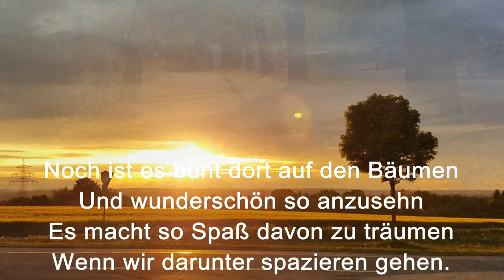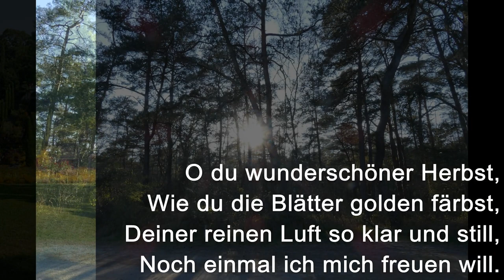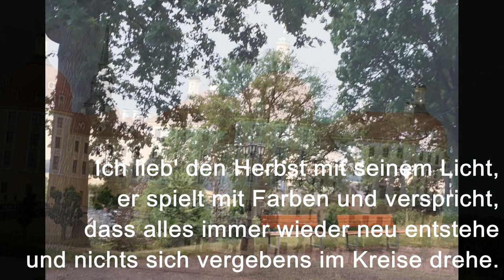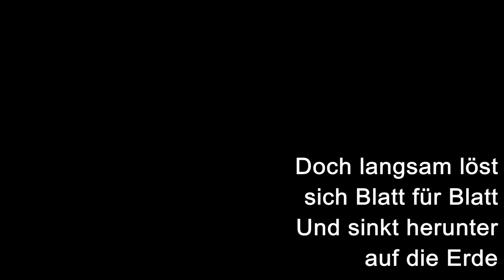und musik zum nachdenken